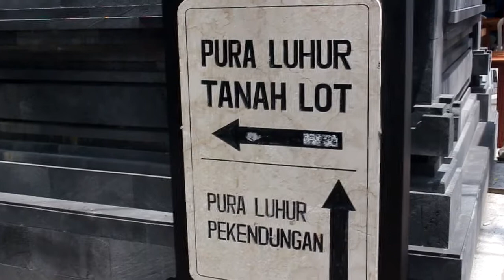SMA Pasundan 2 Bandung goes to Bali track 16